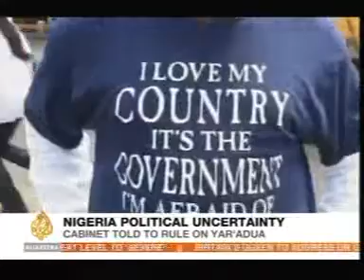Ayo Johnson - Nigeria - President Umaru Yar'Adua under pressure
Nigerian cabinet ordered by the federal court to decide within 14 days if ill President Umaru Yar'Adua fitness to lead the country. Also deadly religious clashes in Joss (Northern Nigeria)